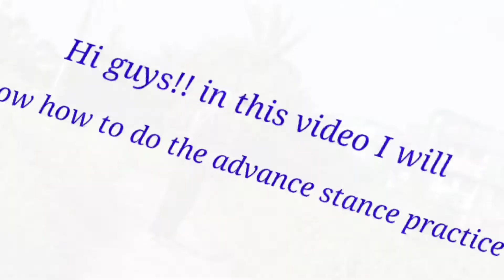Combination of kick and punch (ADVANCE)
Please, please do this technique regularly only advance karatekar.

 Don't do this technique when you are a beginner.
(ONLY ADVANCE USERS).